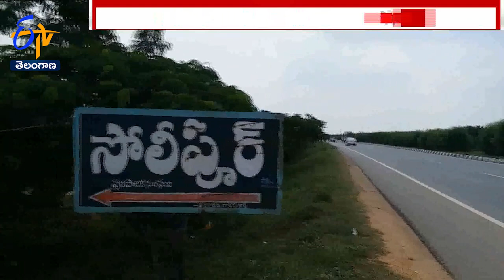Tragedy During the Dussehra Holidays | దసరా సెలవుల వేళ పిల్లల పాలిట శాపంగా మారిన ఈత సరదా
ఈత సరదా పిల్లల పాలిట శాపంగా మారుతోంది. దసరా సెలవుల వేళ చోటుచేసుకున్న ఘటనలు పదుల సంఖ్యల్లో కుటుంబాల్లో తీరని వేదన మిగిల్చాయి. పండుగ పూట హైదరాబాద్ శివారులోని రాజేంద్రనగర్ లో చోటుచేసుకున్న మరో ఘటన తీవ్ర విషాదాన్ని నింపింది. శంషాబాద్ మండలం జూకల్ గ్రామానికి చెందిన 19ఏళ్ల నదీమ్ , 29ఏళ్ల మహేందర్ నిన్న ఉదయం పక్క గ్రామమైన నానాజీపూర్ వాగులో ఈతకోసం వెళ్లారు. సరదాగా వాగులోకి దిగిన యువకులు. ప్రవాహం ఎక్కువగా ఉండడంతో నీటిలో మునిగిపోయారు. సమాచారం అందుకున్న గ్రామస్థులు, పోలీసులు …. గజఈతగాళ్ల సహకారంతో గాలింపు చర్యలు చేపట్టారు. నిన్నటి నుంచి తీవ్రంగా గాలించగా. ఇద్దరి మృతదేహాలు లభ్యమయ్యాయి.